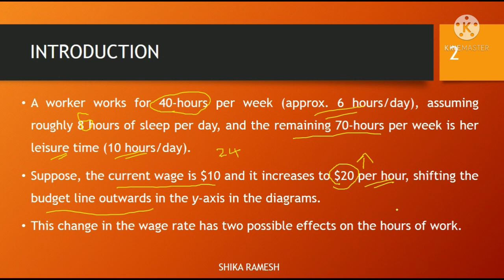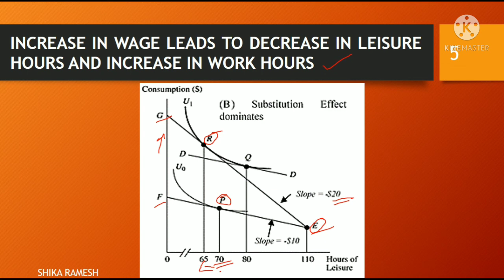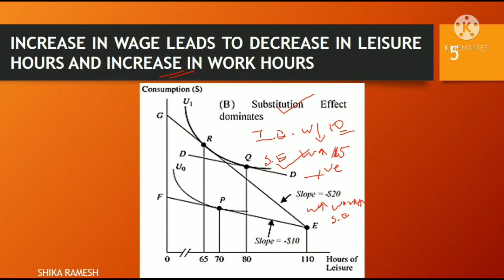Changes in Wage Rate: Income & Substitution effects | Module 1 | Labour Economics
This topic comes under Module 1 of the elective paper titled 'Labour Economics' for MA Economics Semester 4 students of MG University, Kottayam, Kerala.

References: (1) Borjas, George J. (2005), ‘Labor Economics’, McGraw Hill/Irwin, Seventh Edition.
(2) Ehrenberg, Ronald G. and Smith, Robert S., ‘Modern Labor Economics: Theory and Public Policy, Eleventh Edition